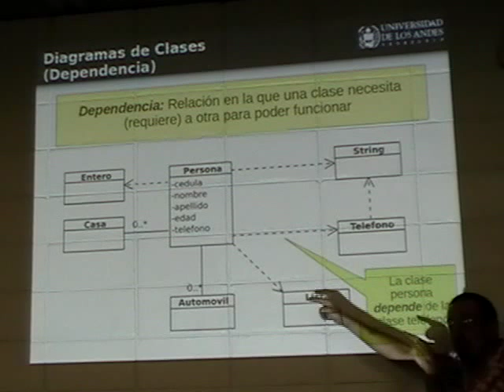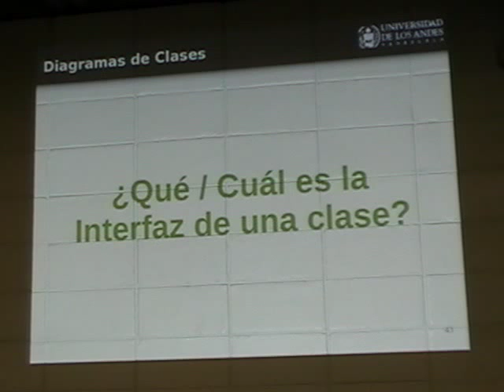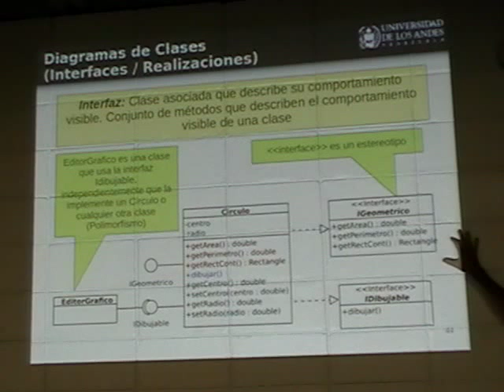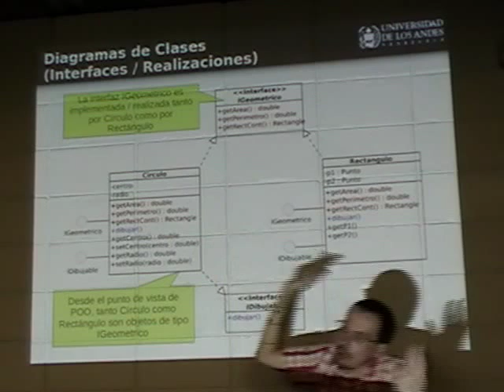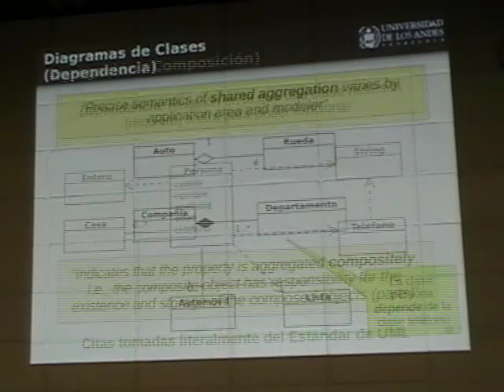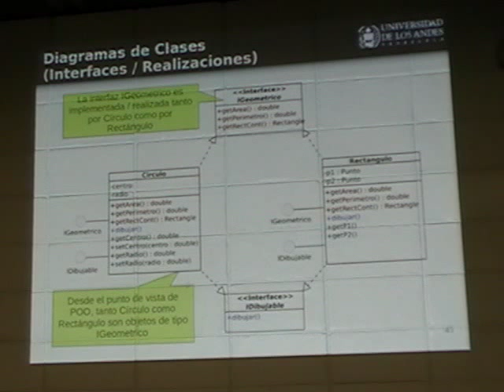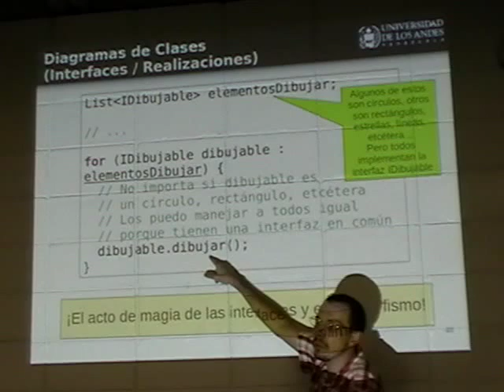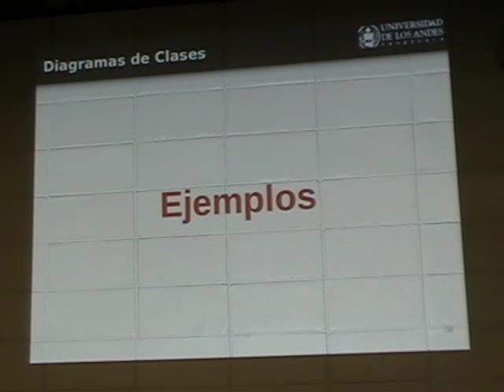UML: Diagramas de Clases (7/10)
Clase sobre Diagramas de Clases (UML). Dictada en la Universidad de Los Andes en los cursos de Ingeniería de Software y Bases de Datos durante el semestre A2011.